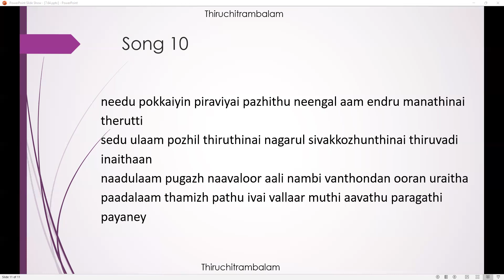7.58 - To witness kailash darshan (Thiru kazhumalam) - saadhalum pirathalum - Thiruppaattu